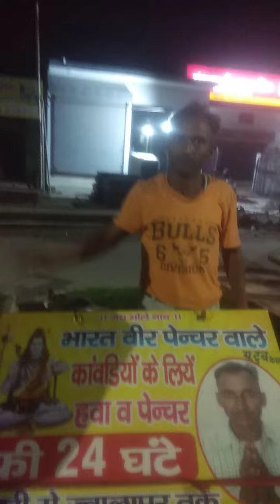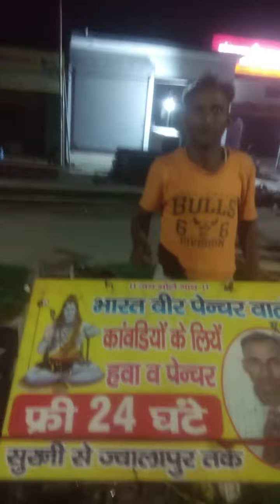मैं तो 26 साल से दर्द को भगत हूं बिना दवाई के वीडियो तो है भरपूर देखना है जरूर जय भोले की जय शंकर